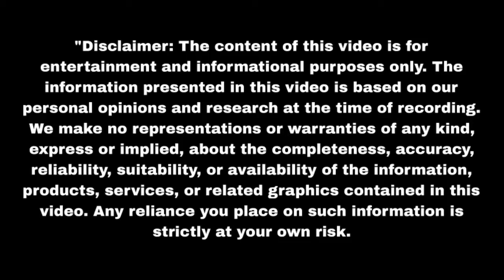रुही ने नहार को दिखाई दादी की असली रिपोर्ट Mann Sundar | Upcoming twist | Update